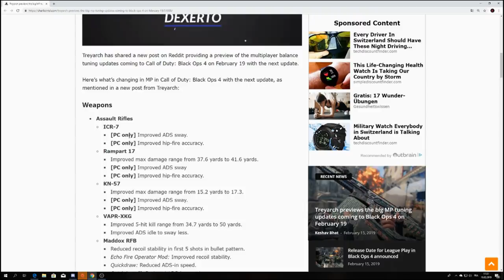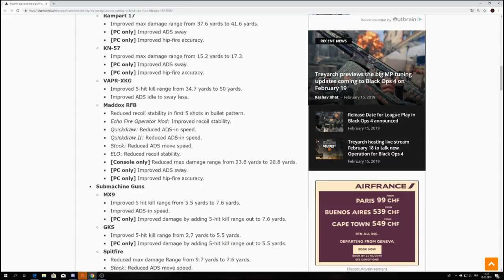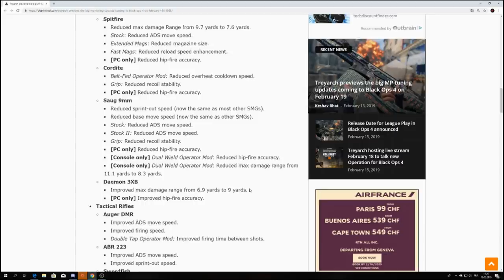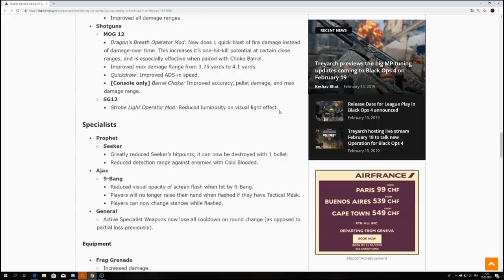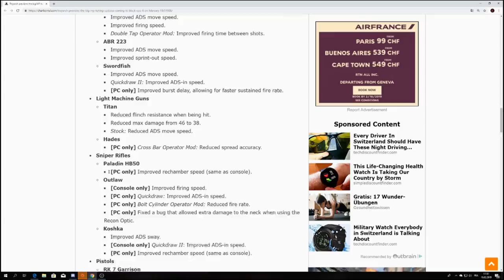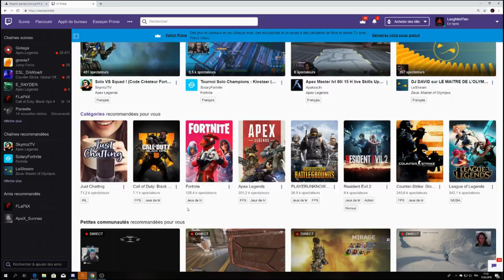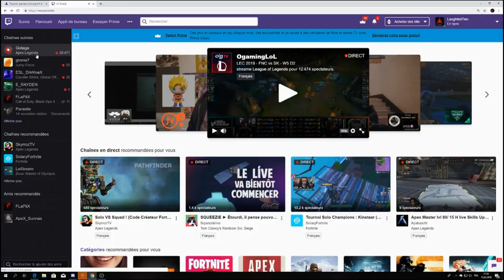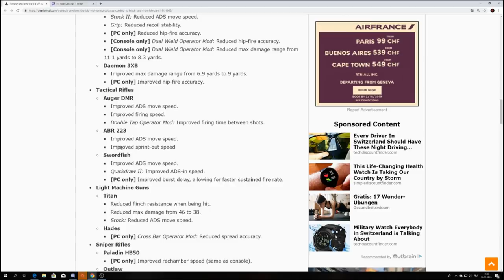ENFIN .... TREYARCH sauve BLACK OPS 4 ?!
ENFIN TREYARCH sauve BLACK OPS 4 ?! NOUVELLE MISE A JOUR sur BLACK OPS 4 en APPROCHE ! MAJ sur CALL OF DUTY BLACK OPS 4 !